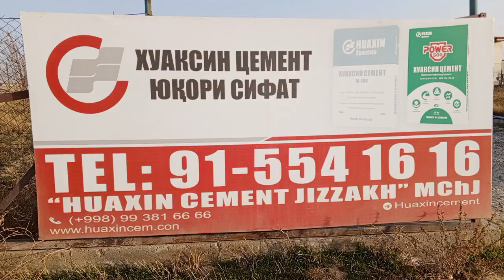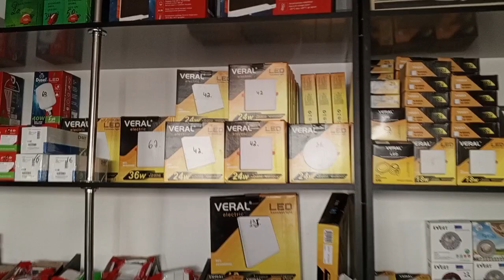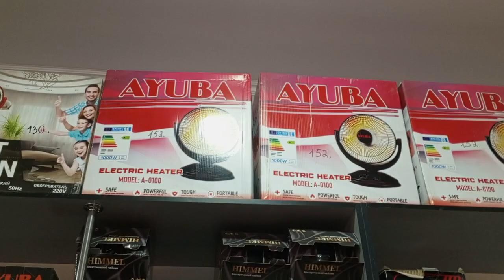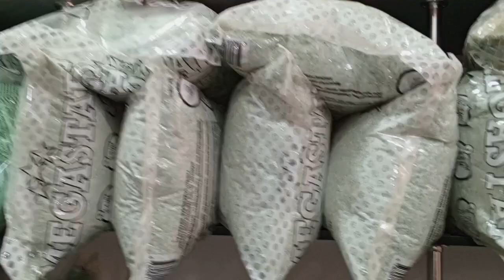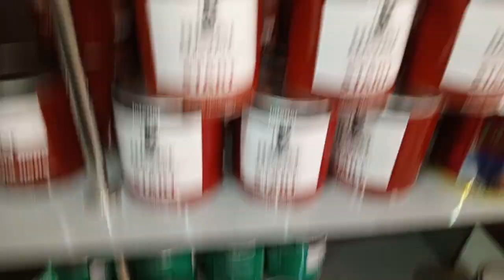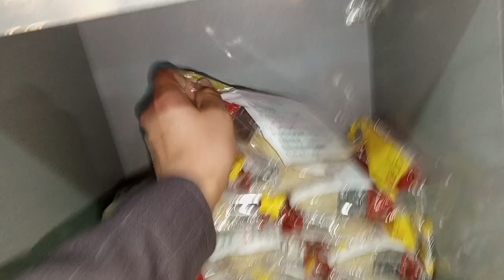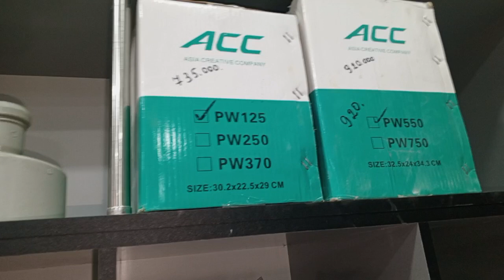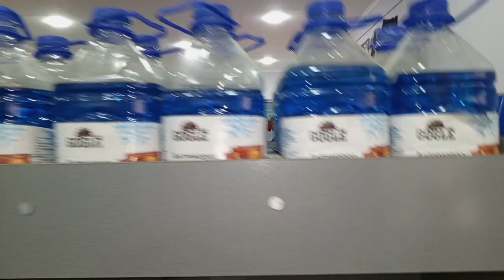НУРОБОД ТУМАНИ НУРБУЛОК Ш КУРИЛИШ МОЛЛАРИ НАРХЛАРИ мурожат учун тел